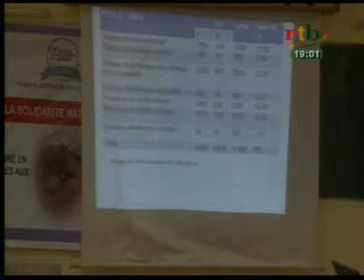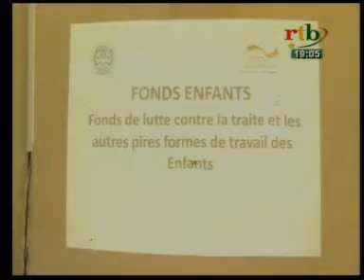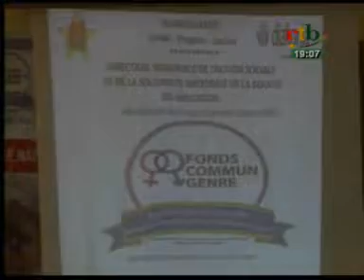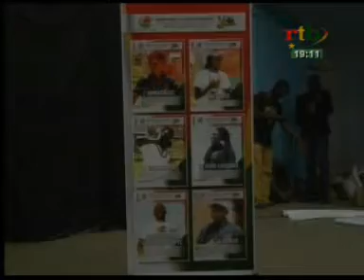Rtb / JT des régions du 12 Novembre 2015